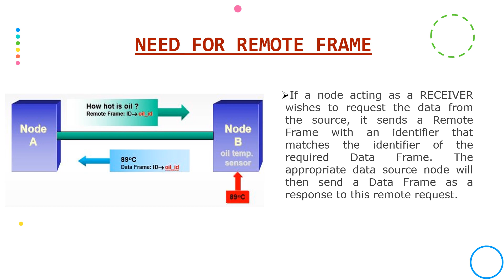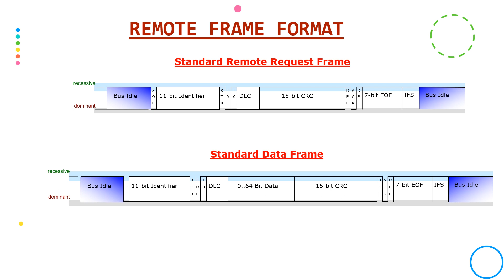5 - CAN Remote Frame Format